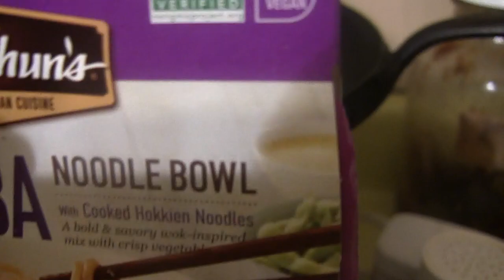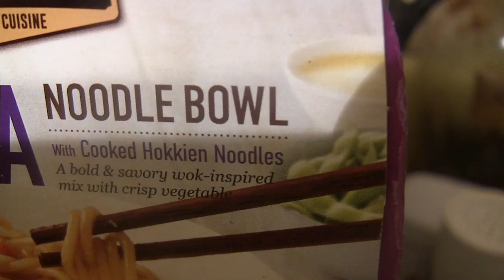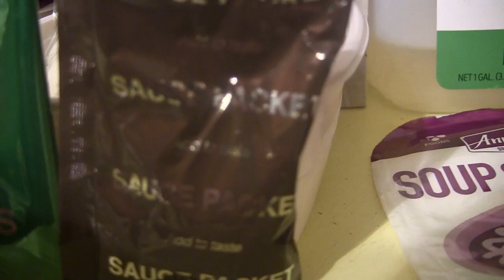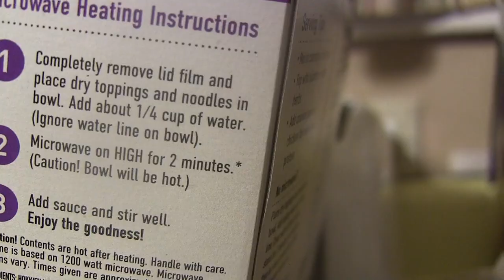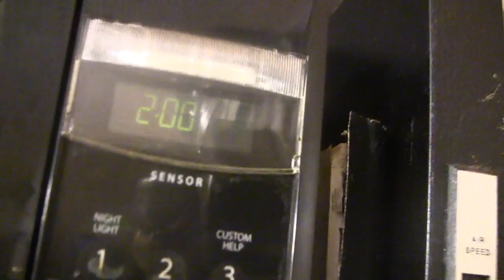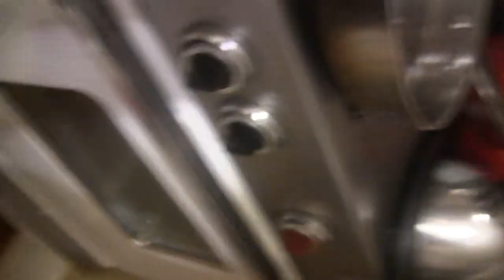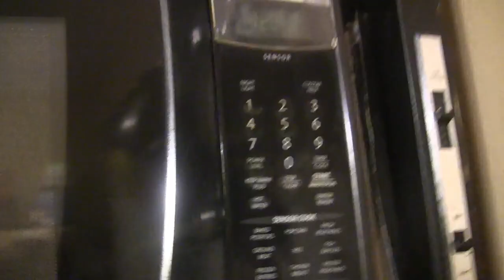c00king f00d with f00 ePiSoDe 16: Burga Yakisoba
i LOVE Annie Chen's YAKiSOBA noodLe bowLs they r SO GOOD... but i feLt they needed something ... GROUND BEEF so for 4 Yakisoba bowLs i threw a pound of Ground beef onda skiLLet browned it. made the yakisoba bowLs as instructed WiTHOUT the sauce ... added the yakisoba bowL contents to the GROUND beef. stirred it up. portioned it up between 4 containers then added n stirred in the SAUCE packets 1 per container. it was SO g00d